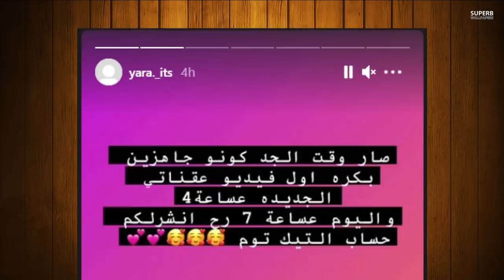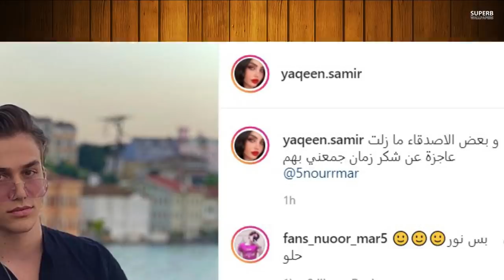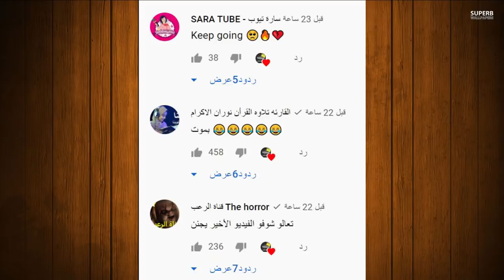عاجل يارا مار تنضم لفريق فافانابولي وقمر مار تحكي على نارين بيوتي وقناة يارا الجديدة ونور مار صدمه